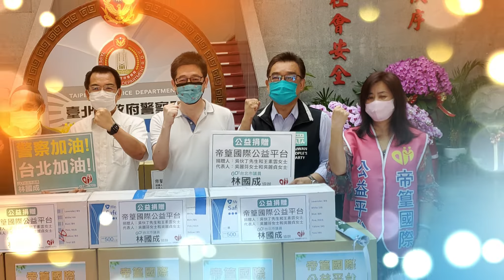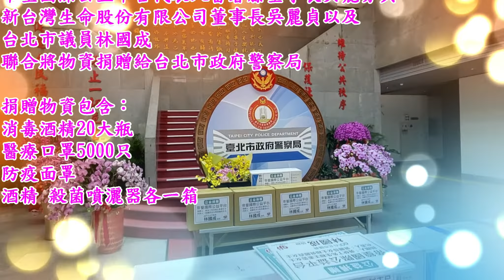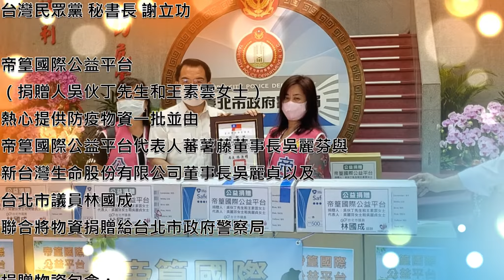1100726-帝篁國際公益平台 台北市政府警察局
主辦：
帝篁國際公益平台
台北市議員林國成

時間：2021年7月26日(一) AM 11：30
地點：台北市政府警察局 (台北市中正區延平南路96號)

出席：
帝篁國際公益平台代表人
蕃薯藤 董事長 吳麗芬
台北市議員 林國成
台灣民眾黨 秘書長 謝立功

（捐贈人吳伙丁先生和王素雲女士）
熱心提供防疫物資一批並由
帝篁國際公益平台代表人蕃薯藤董事長吳麗芬與
新台灣生命股份有限公司董事長吳麗貞以及
聯合將物資捐贈給台北市政府警察局

捐贈物資包含：
消毒酒精20大瓶
醫療口罩5000只
防疫面罩
酒精 殺菌噴灑器各一箱